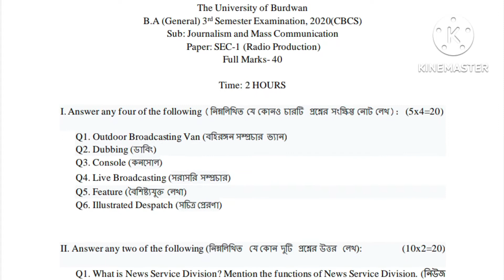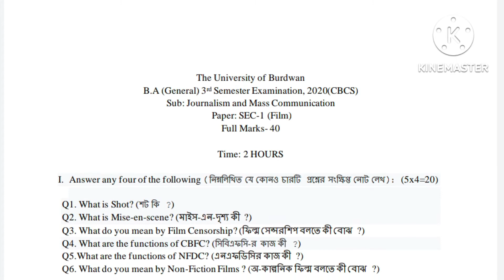B.A 3rd Sem General Question Paper-2020// Sub-Journalism and Mass Communication// Paper-SEC-1//BU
B.A 3rd Sem General Question Paper-2020// Sub-Journalism and Mass Communication// Paper-SEC-1//Burdwan University